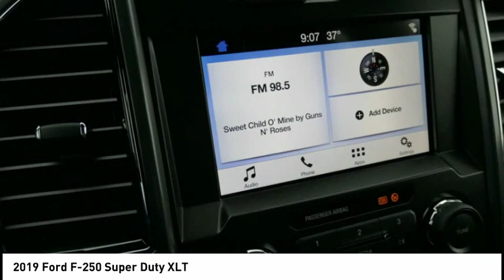2019 Ford F-250 Super Duty Lititz PA 16534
2019 Ford F-250 Super Duty XLT

Looking for the right ? Today could be your lucky day. this 2019 Ford F-250 Super Duty could be yours. Contact Keller Bros.